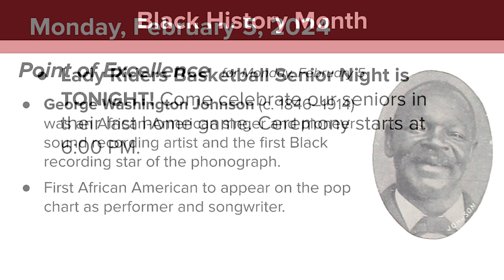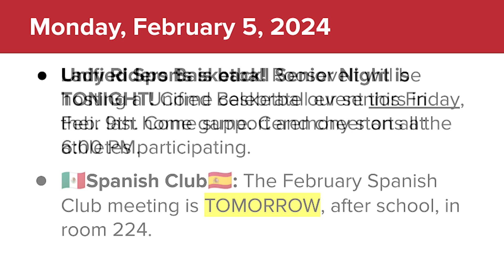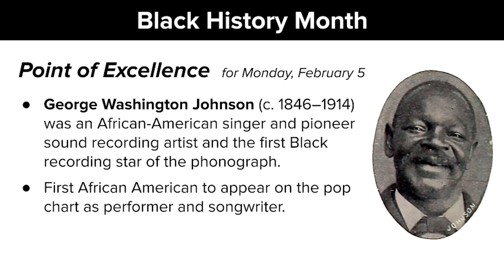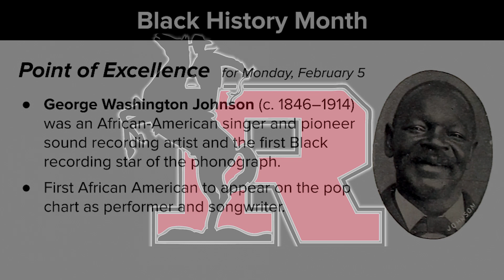TRHS Morning Announcements – Monday, February 5, 2024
Morning announcements for Monday, February 5, 2024

Produced and edited by the TRHS Digital Media Production and Publication class; Mr. Corey Fowler, instructor.